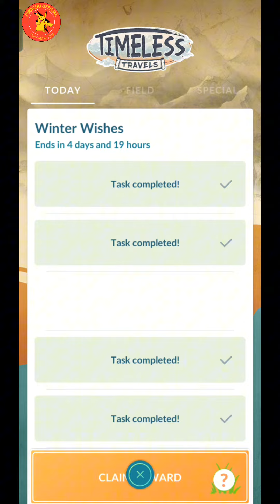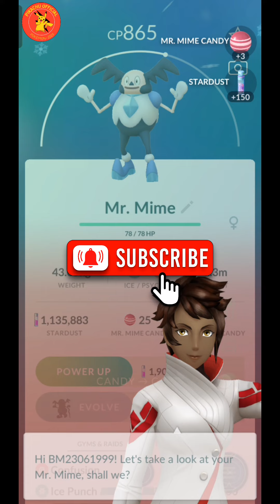rewards | Winter Wishes Research Rewards in Pokemon Go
Hi friends, This video- Winter Wishes Research Task Completed and it's Rewards. Catching pikachu lapras and mrmime Pokémons.